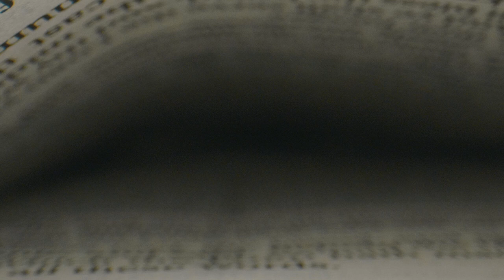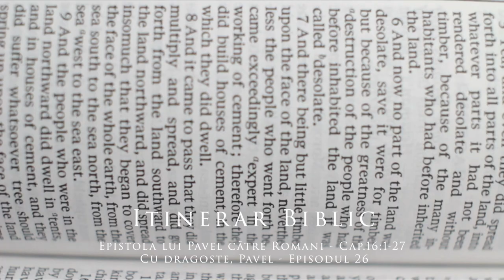Epistola lui Pavel către Romani - Cap.16:1-27 - Cu dragoste, Pavel - Episodul 26